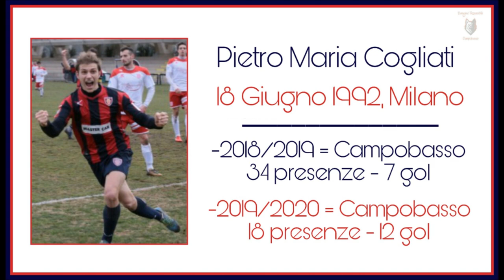TUTTI I GOL DI PIETRO COGLIATI CON IL CAMPOBASSO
🔴🔵Tutti i gol di Pietro Cogliati con la maglia rossoblù🔴🔵
2018/19 = 34 presenze/7 gol
2019/2020 = 18 presenze/12 gol